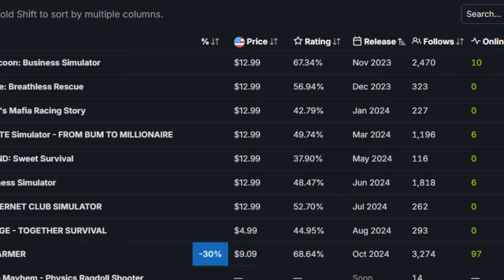This Indie Survival Game Has a Serious Problem - The Last Farmer (Review)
In this hidden indie game review, we're diving into The Last Farmer, a farming RPG that claims to take you on a farmer's journey. But does it truly deliver, or are there hidden pitfalls waiting to be uncovered? With its gameplay mechanics that might leave you scratching your head and a story that seems to wander aimlessly, this game raises questions about its worth, even for die-hard fans of the genre. Join me as we explore the intriguing world of The Last Farmer, from its puzzling prologue to its seemingly endless gameplay loop. If you're searching for a relaxing farming experience or a gripping RPG, could you be making a mistake here? Let's peel back the layers and discover the mysteries behind this indie title in an eye-opening review of The Last Farmer.